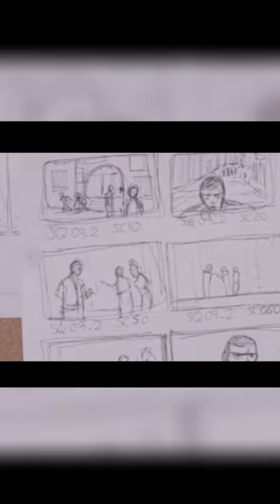Buñuel en el laberinto de las tortugas